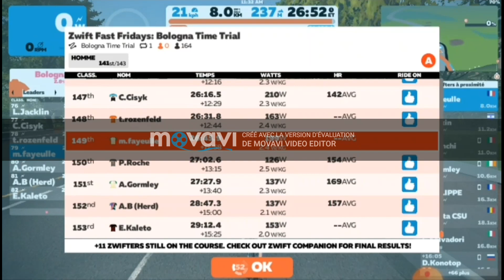contre la montre bologna sur swift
1 er clm swift
lien strava: